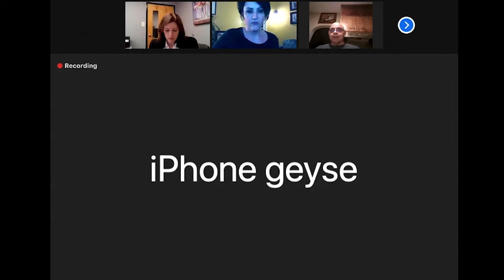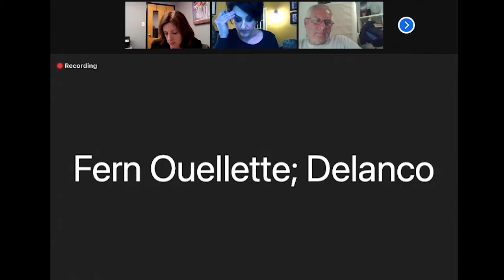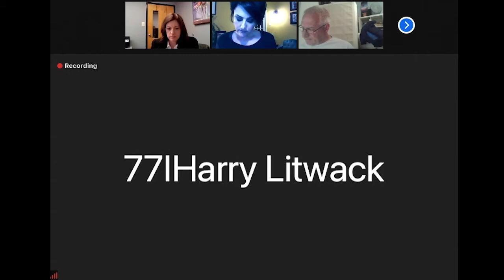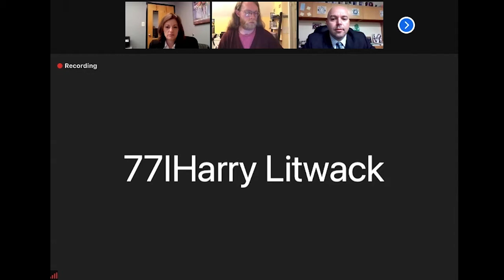Delanco Board of Education Meeting | April 14, 2021